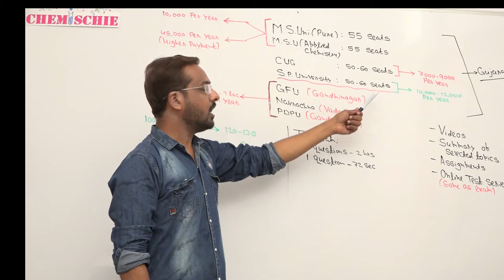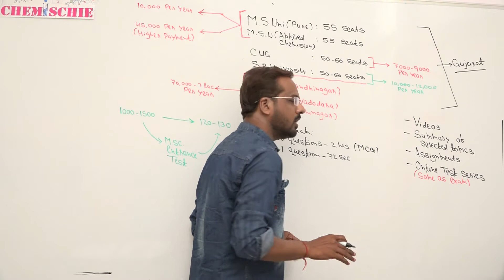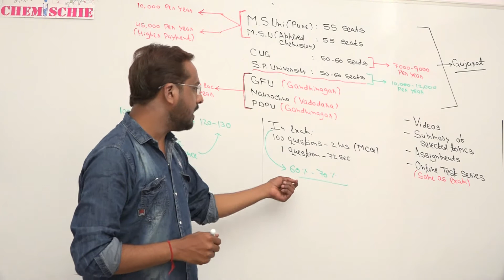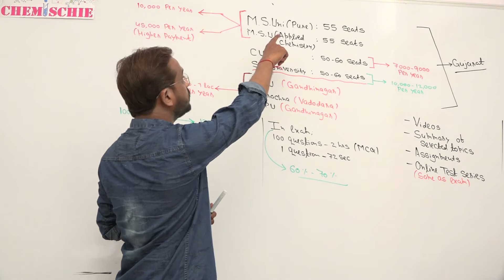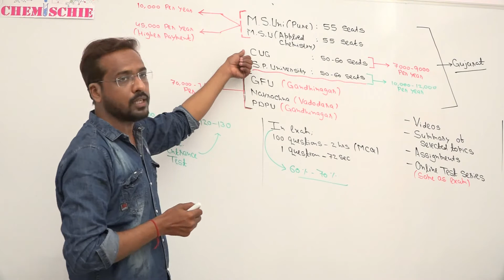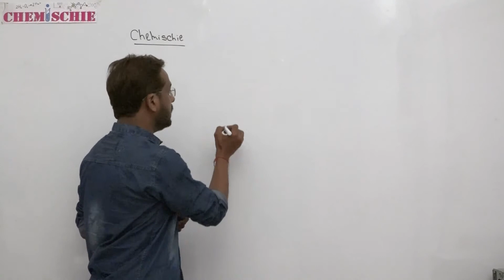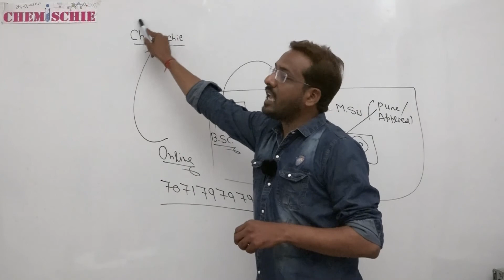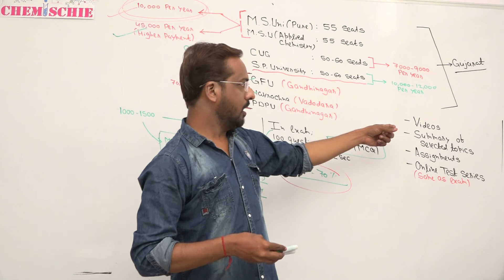M.Sc. Entrance test introduction for chemistry/M.S.University Students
This Video gives you brief idea about M.Sc. Colleges in Gujarat. also introduce with fees as well as number of seats in different colleges.
This Video also discussed planning and strategy for M.Sc. Entrance test.